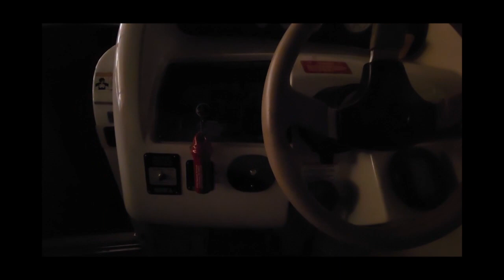AM0763 1996 Larson 280 Cabrio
**Note: this boat has been sold!**

1996 Larson 280 Cabrio w/ Volvo Penta 7.4L & 2002 Trailer